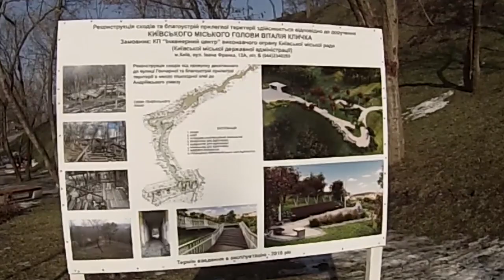КИЕВ, Воздвиженка, улицы Киева, STREET KYIV, 2 часть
Воздвиженка
Кажемяцкая
Гончарная
улицы Киева
Рекреационная лестница
Street Kiev podol
(Используется музыка DJ Slaki;  ) - DJ Slaki; - In_My_Style